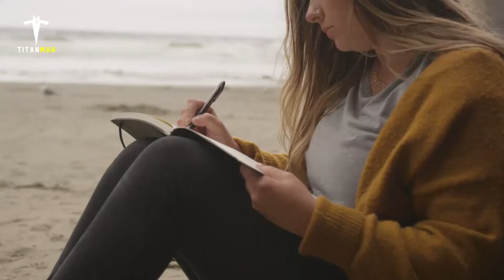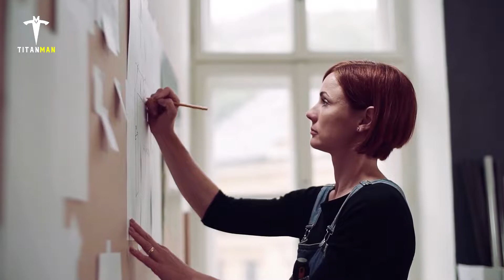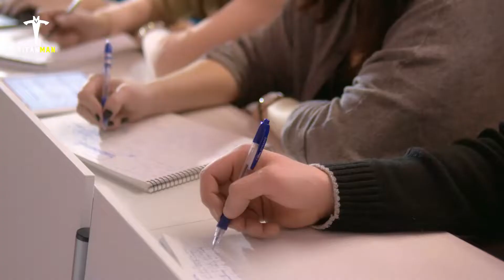The Power Of Purpose - This Is How To Find Your Purpose | Motivational Video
▼Follow Titan Man

▼My Gear -
Camera I Use - Nikon D5300
My Podcast Mic - Rode Podmic -
My Audio Interface - Scarlett Solo -
My USB Mic - Blue Ice -

▼BUY MOST MOTIVATIONAL BOOK
Attitude is Everything -
Tools Of Titans -
How to Talk to Anyone -
Power Of Positive Thinking